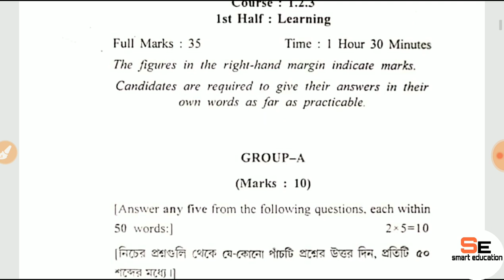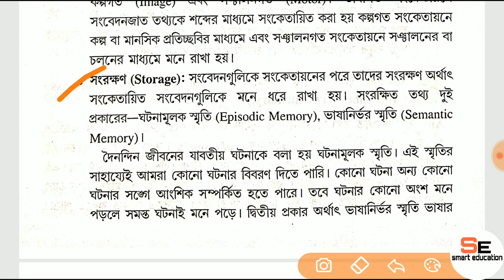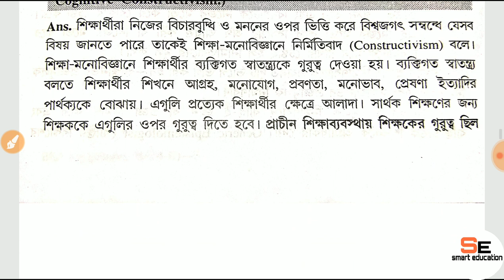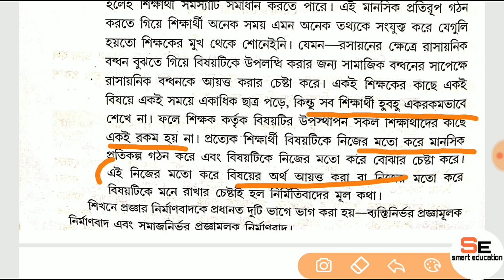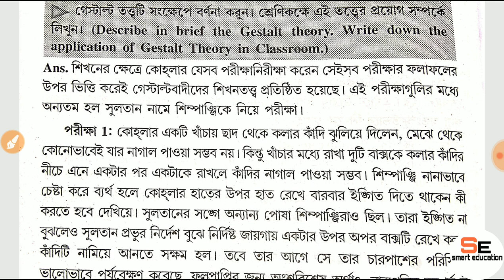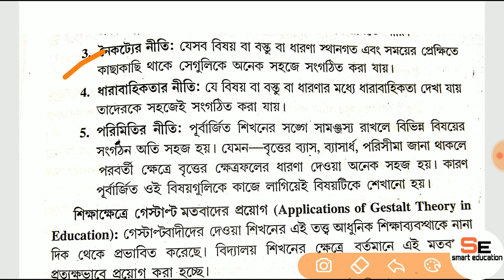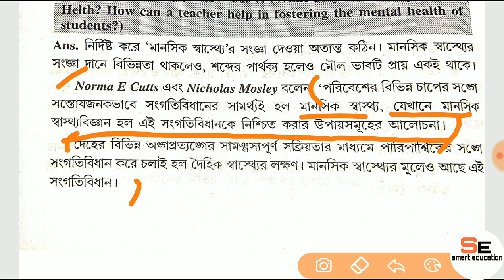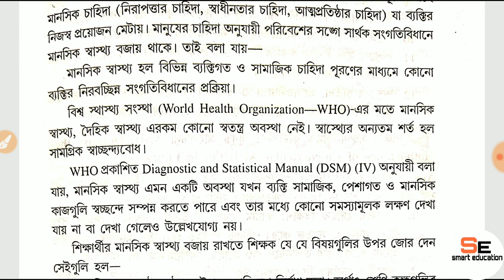WBUTTEPA B.ed 2nd semester course-1.2.3(1st half) learning previous year(2017)question solve part-2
course-1.2.3(1st half)learning & teaching previous year(2017)question paper.

course-1.2.3(1st half)learning & teaching previous year(2017)question solve part-1.

Course -1.2.3 (1st half) learning & teaching
2017 previous year question solve,